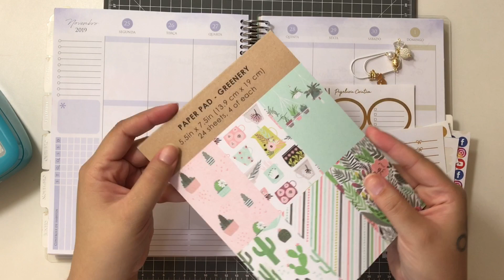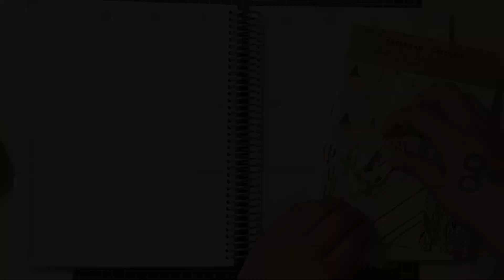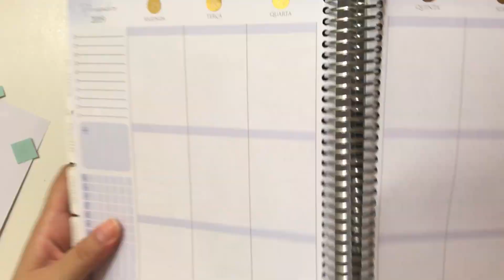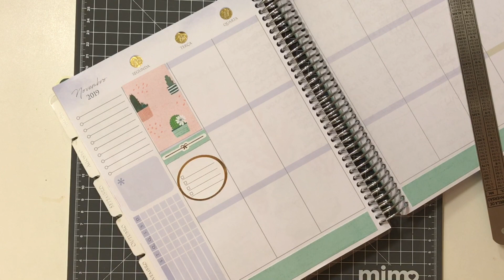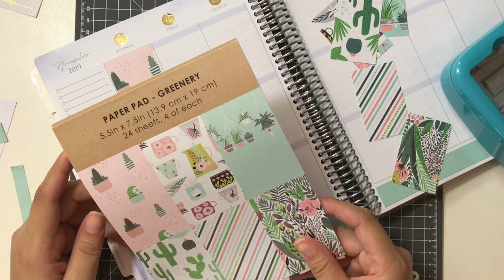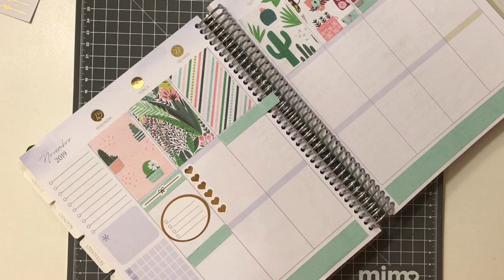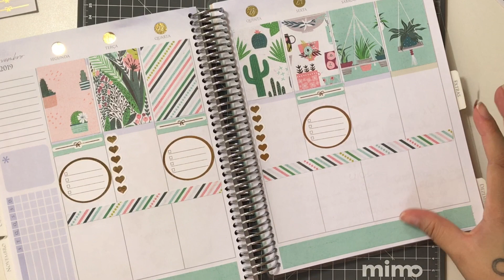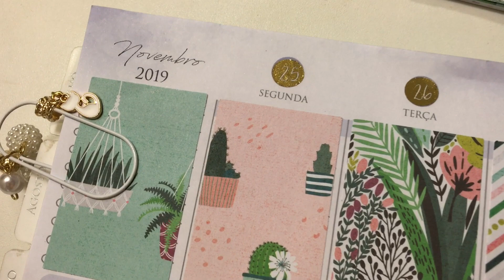TEMA FLORAL + ADESIVOS DOURADOS! | Planeje Comigo | PLAN WITH ME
ORLANDO 2019 | O QUE LEVO NA BOLSA NO AVIÃO... (DICA DE CHIP DE DADOS PRA USAR NA VIAGEM. COMPRE NO BRASIL!)

ORLANDO 2019 | MICHAEL'S, ROSS, DOLLAR TREE...

ORLANDO 2019 | HOBBY LOBBY E FARMÁCIAS + UBER SEM IOF E ONDE COMER ARROZ E FEIJÃO BARATO!

ORLANDO 2019 | JOANN E WALMART + VOLTEI NA MICHAELS!